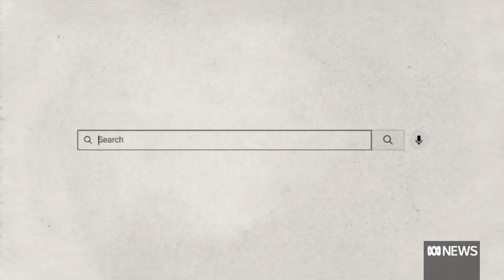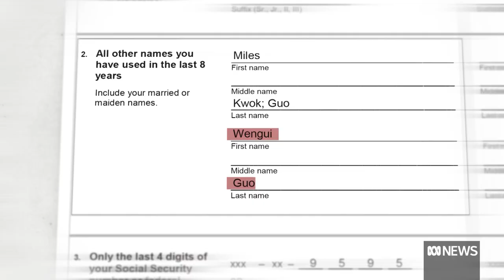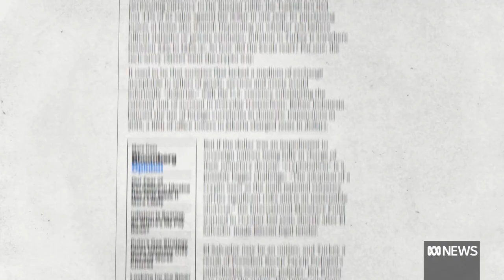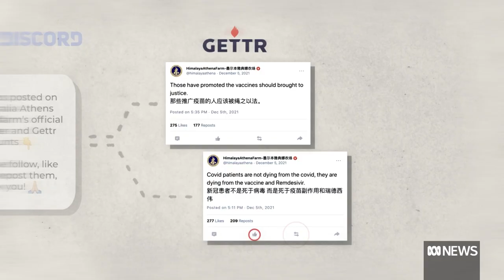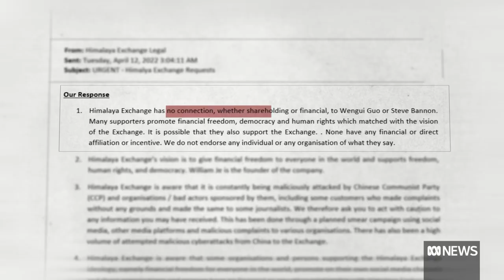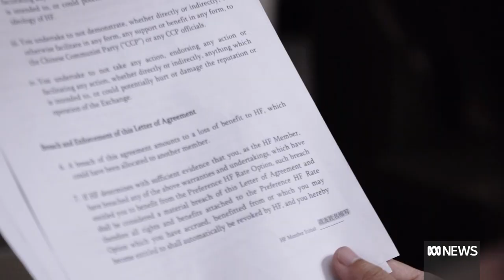The mysterious cryptocurrency which promises to overthrow Beijing | ABC News In-depth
Billionaire fugitive Guo Wengui and former Trump advisor Steve Bannon launched the New Federal State of China (NFSC) in 2020 with the explicit goal to replace the Chinese Community Party. This is what's been happening behind the scenes of their mysterious movement.